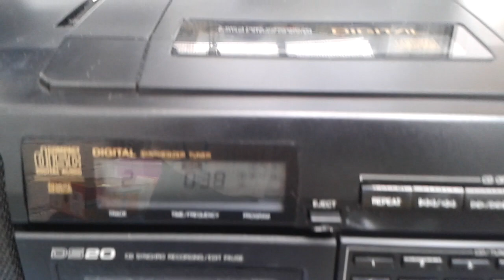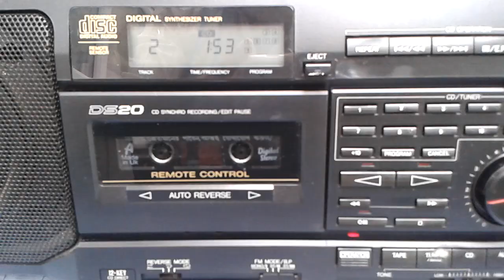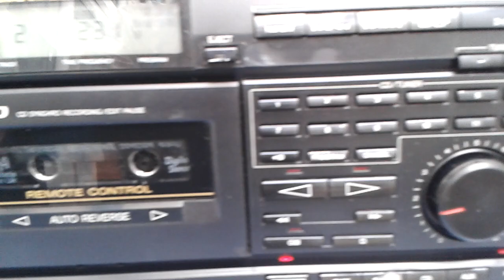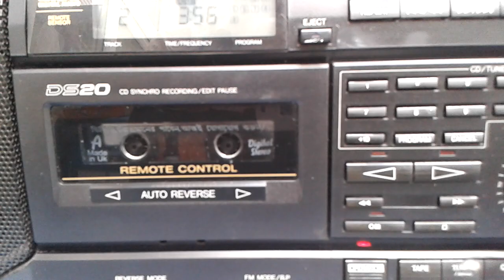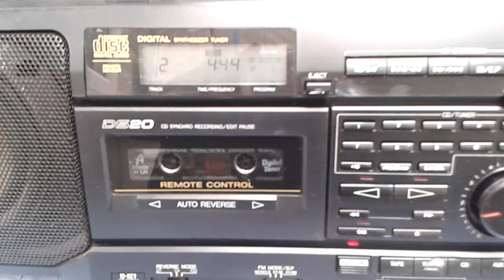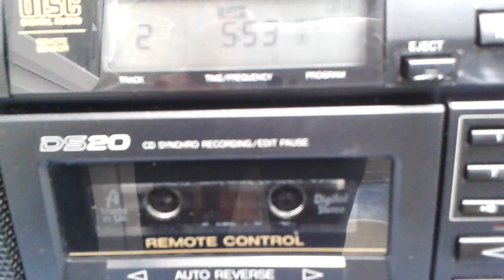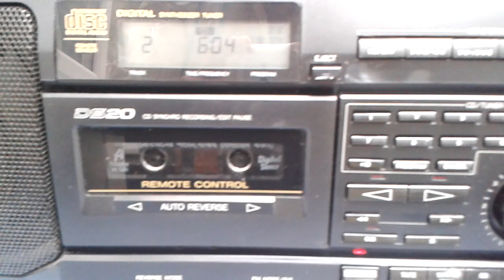Wedding Songs বাংলা বিয়ের গান07890205513